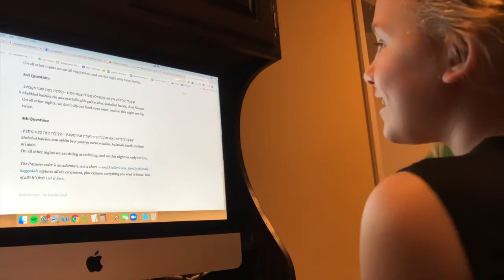Ma Nishtana CBI Scotch Plains 2020